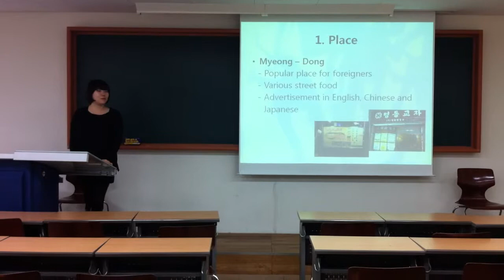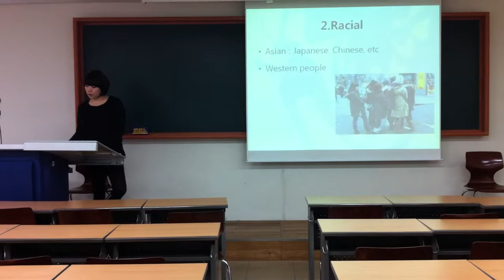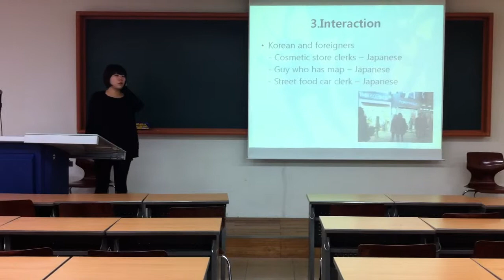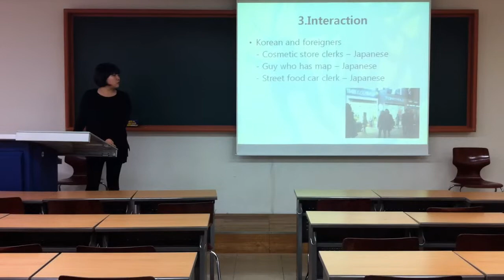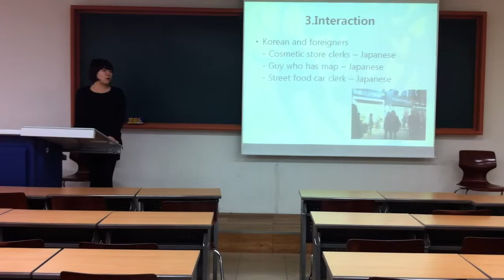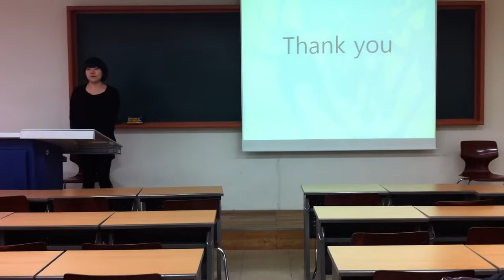SOCAN + Soo Yeun Choi+ FINAL PRESENTATION AND ANALYSIS